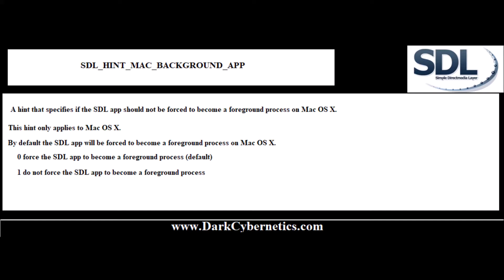SDL HINT MAC BACKGROUND APP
Copyright for the Simple DirectMedia Layer goes to Sam Lantinga.

Learn Play and Discover Computer Science